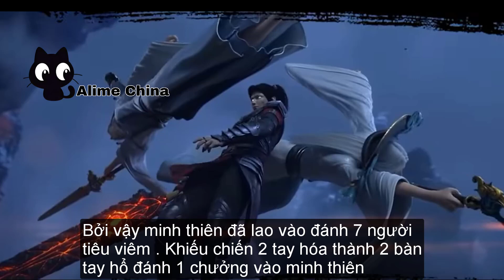Đấu Phá Thương Khung | Bản Pro Phần 9 Tập 31 | Đấu Đế Đại Lục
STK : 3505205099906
►Viettinbank ( MAI GIA CUONG ) .